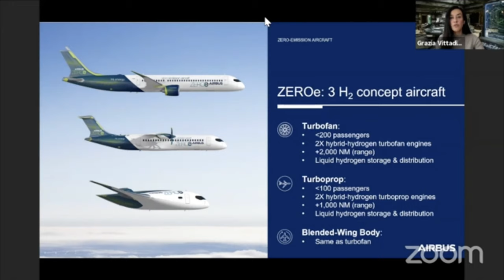Grazia Vittadini | On the Future of Air Travel | CTO of Airbus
Grazia Vittadini is Airbus’ Chief Technology Officer. Born in Italy and raised in the US, Grazia leads Airbus’ ambition to pioneer sustainable aerospace and build the future of flight. Today she leads a transnational team that spans the globe with facilities in Europe, China, and the Americas that is leading the transformation to sustainable, electric, autonomous and zero-emission air transportation.
She began her career as part of the Eurofighter Consortium before joining Airbus in Germany in 2002 where she contributed to the A380, A350, A320, and A400M programs. As she moved into more senior management positions at Airbus, Grazia was Executive Vice President and Head of Engineering of Airbus Defence and Space before becoming Airbus Chief Technology Officer in May of 2018. As such, she is a member of the Airbus Executive Committee, the first woman to be so appointed.
Grazia has her private pilot’s license and graduated in Aeronautical Engineering, specializing in Aerodynamics, from the Politecnico di Milano.

ABOUT TUM SPEAKERS SERIES
TUM Speakers Series is the forum for debates on business, politics & society at Technical University of Munich. It is run by students who are passionate about organizing events with Leaders and Shapers from all over the world.